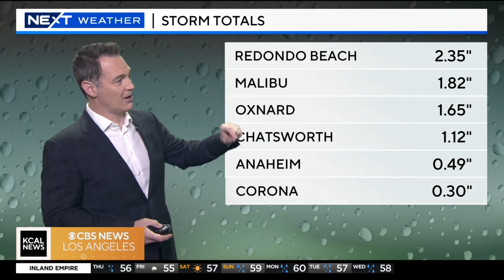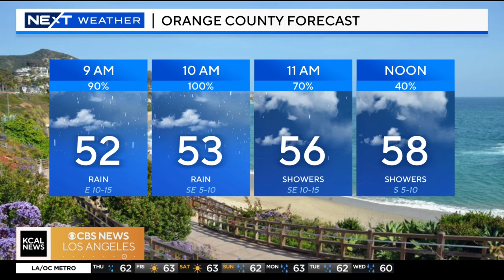Flash Flood Warning issued for Long Beach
A flash flood warning will be in effect for Long Beach until 11:15 a.m. on Thursday. Paul Deanno is tracking the latest conditions as the storm moves through.